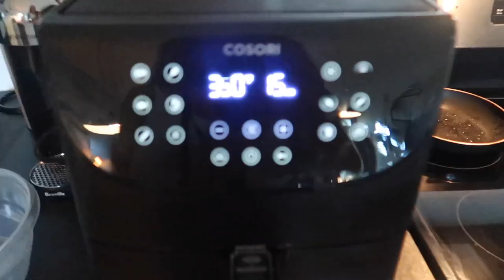WEEKEND VLOG: new james bond, date nights, getting a haircut, fall activities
Hi everyone! I hope that you enjoy this weekend vlog! We went to see the new James Bond movie, did some fall activities, and had a few date nights.

Here are all items mentioned!

xoxo Kyla